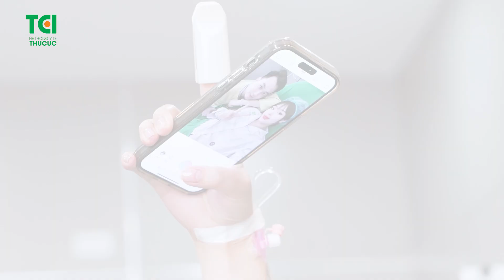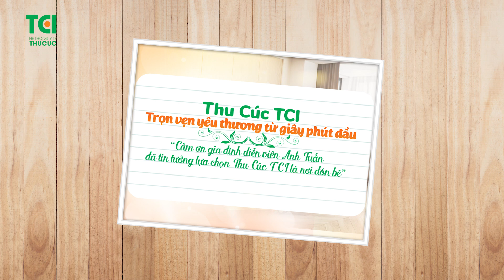Gia đình diễn viên Anh Tuấn đón "rồng vàng" tại Thu Cúc TCI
Vợ chồng diễn viên Anh Tuấn ""Phố trong làng"" lần thứ 2 đón con yêu tại Thu Cúc TCI như thế nào?
❤️ Lần sinh mổ thứ 2, kèm theo nhiều vấn đề về sức khỏe thai kỳ, vợ chồng diễn viên Anh Tuấn đã lựa chọn tin tưởng quay trở lại Thu Cúc TCI, đăng ký dịch vụ Thai sản trọn gói

Ngày này cuối cùng cũng tới, gia đình anh Tuấn đã có mặt tại Bệnh viện ĐKQT Thu Cúc TCI để chuẩn bị chờ đến khoảnh khắc con yêu chào đời.

👉 Cùng theo chân gia đình nhỏ này săn ""rồng vàng"" thành công như thế nào nhé!

💓 THAI SẢN TRỌN GÓI TCI - CÙNG MẸ AN TÂM VƯỢT CẠN
- Lộ trình thăm khám đầy đủ, cung cấp các dịch vụ khám và xét nghiệm cần thiết
- Tiêm vắc xin uốn ván từ tuần 20 trở đi
- Được đỡ đẻ bởi đội ngũ bác sĩ Sản khoa có nhiều kinh nghiệm, công tác tại các bệnh viện lớn
- Trang thiết bị hiện đại, phòng sinh và phòng mổ vô khuẩn một chiều tiên tiến
- Chế độ chăm sóc tận tâm, chuyên nghiệp trước, trong và sau sinh